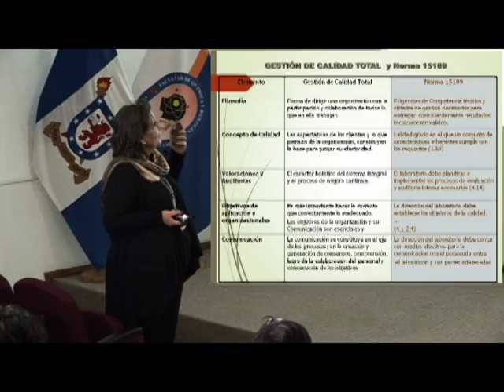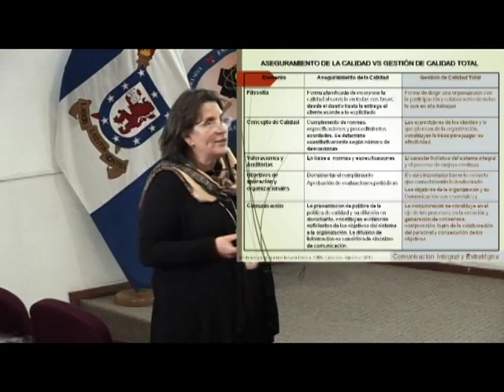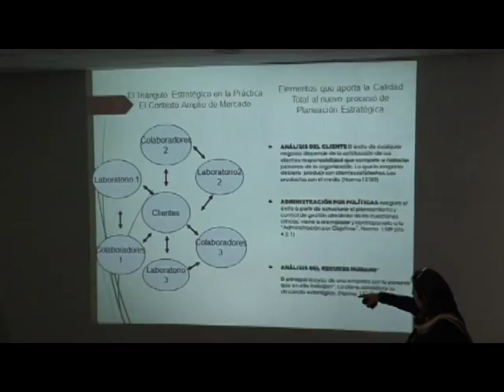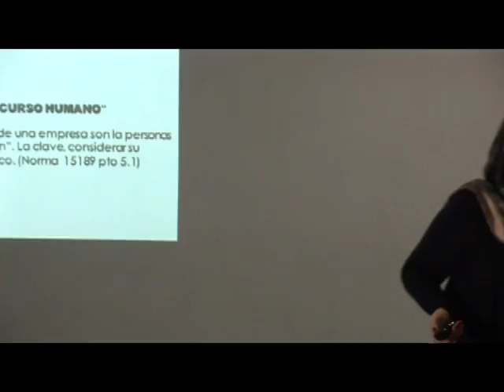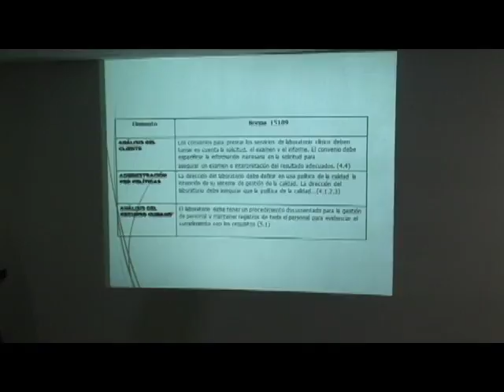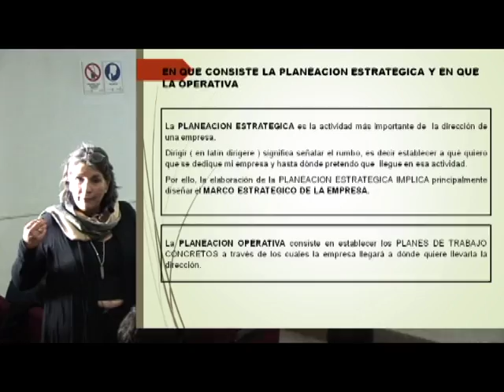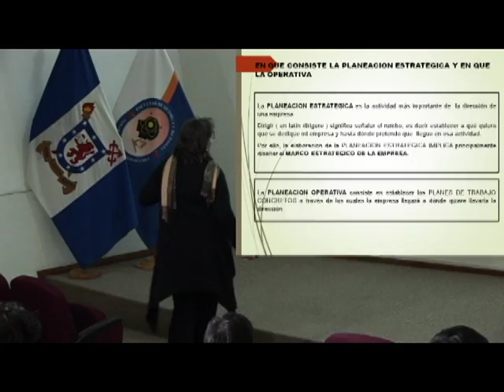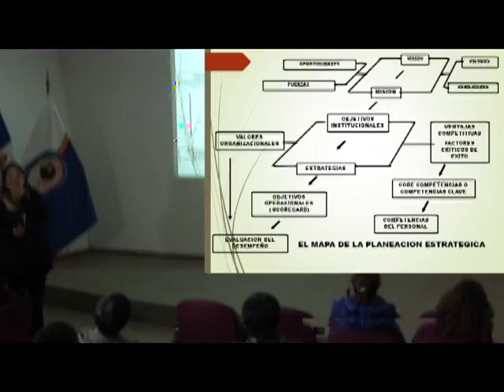Planificación estratégica 3